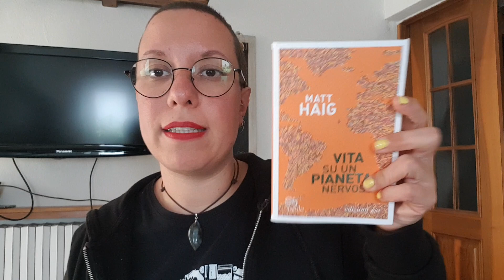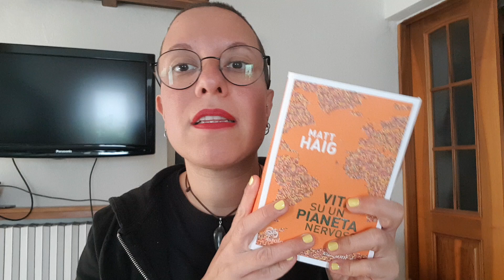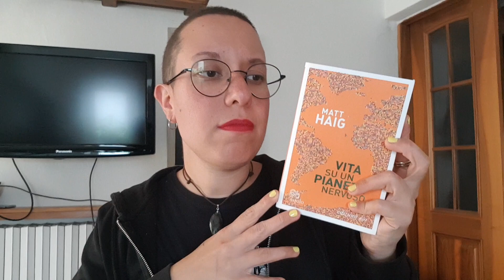I consigli di Vè #59 | MAY Wrap Up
Eccomi tornata con l'appuntamento consueto in cui vi mostro i libri che ho letto questo mese.
Se avete letto uno di questi libri fatemelo sapere nei commenti!